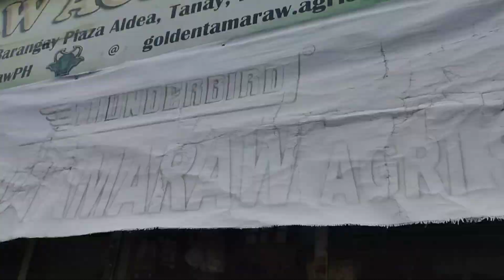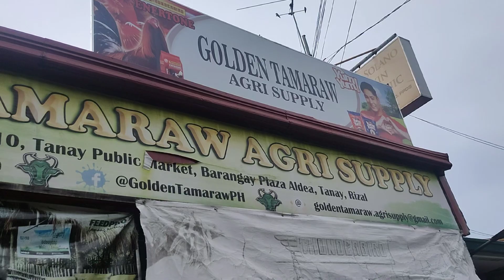SIMPLE TIPS | MADALING PAGTANIM NG PECHAY| TATHESSTV